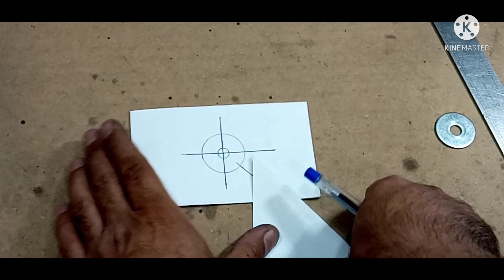2 in 1 gadget ■ TOOLS ■ DIY ■ HACKS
To use a (Tap & Die), you need two different holders that you must purchase. By making this gadget you can do both using a holder. I hope you enjoy this video. Thank you
Tap and Die
Tap and Die holder
therad Die holder
tap and die therad

my Channel include of guiding videos:
DIY
Life hack
How to make
Creative idea
Invention and tools
Toy
Sculpture
Handmade tools
Turning creative ideas into tools amazing gadgets, fun hobbies and beautiful artwork is the greatest pleasure of my life.
Using recycled materials and simple tools.
I am proud to share them with you dear friends. I can not succeed without your love and support. Your comments and support inspire me.